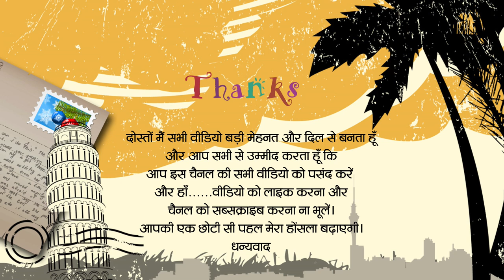Killer, Hard Hitting and Most Powerful 🔥🔥 Motivational Quotes By Joker in Hindi 11.ai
Collection of Most Powerful Motivational, Hard Hitting, Inspiring Quotes in Hindi